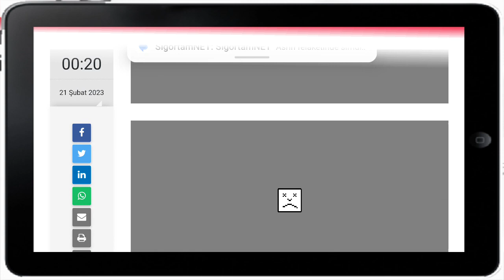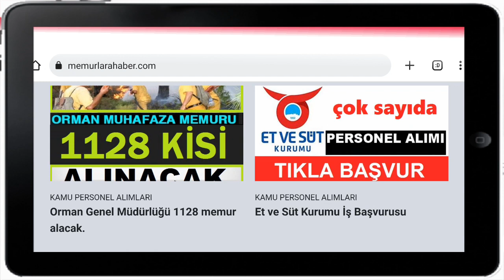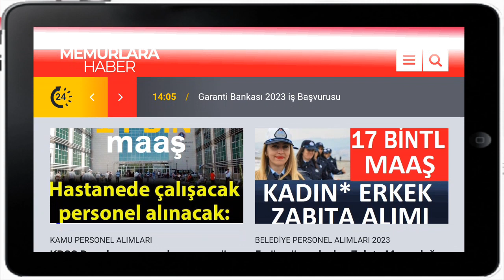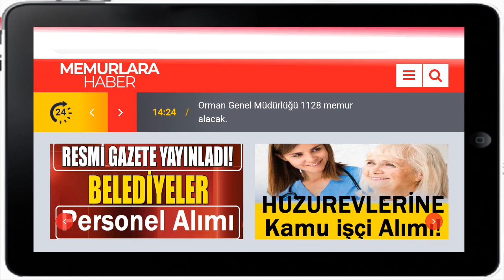Çalışanlara 23 bin TL ödeme yapılacaktır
CEP TELEFONUNA ANDROİD UYGULAMASINI HEMEN İNDİR, ÜCRETSİZ KAMU İŞ İLANLARI HER GÜN CEBİNE BİLDİRİM GELSİN

Kamudan iş ilanları için her gün tıklayın